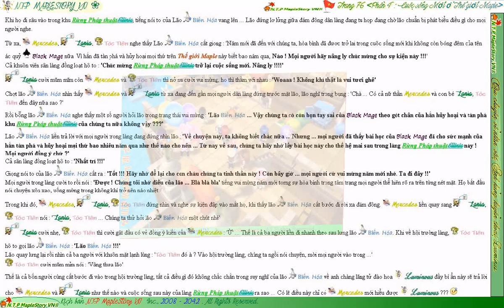Câu chuyện Siêu nhiên Luminus (Trang 76)